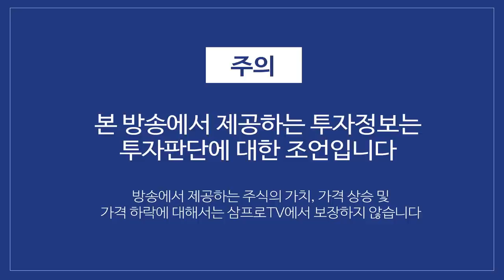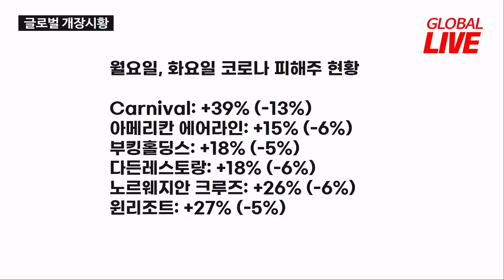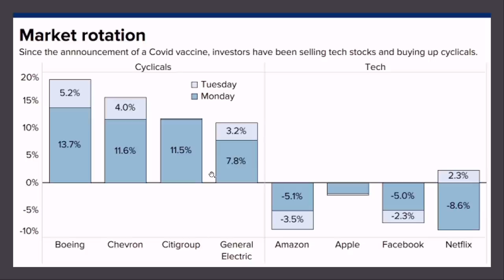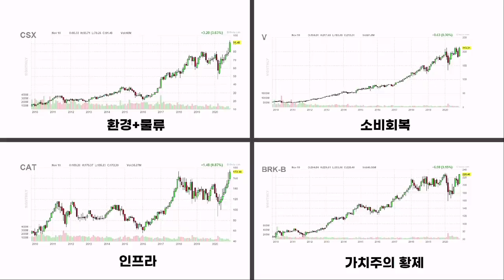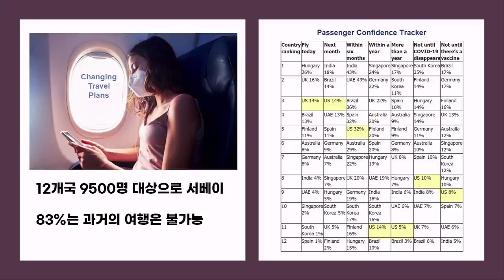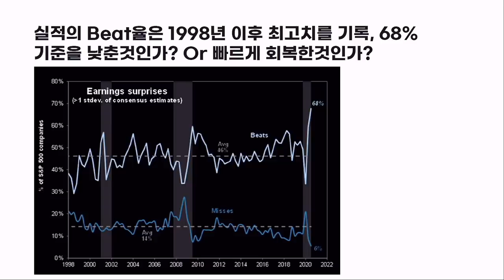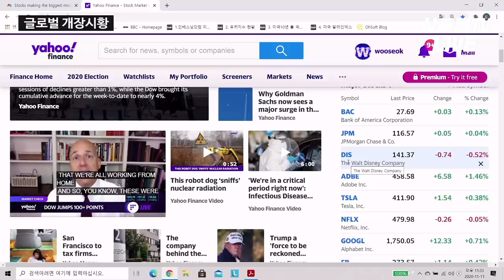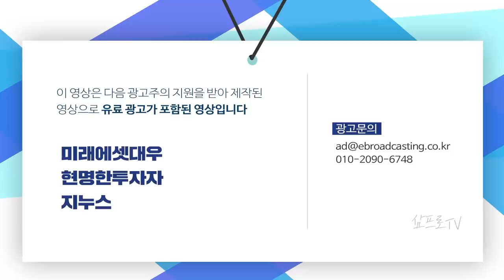주가는 조정됐지만, 그래도 실적나오는 기업은 빅5 f. 장우석 본부장